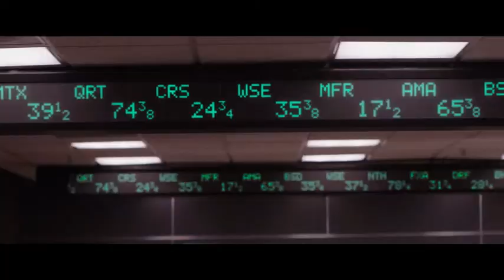Gold (2016) – трейлър с български субтитри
„Gold” разказва за известния скандал с минната корпорация Bre-X Minerals. През 1995 г. те обявяват, че са открили огромни залежи на злато в закупено от тях находище в близост до Борнео, Индонезия. Вследствие цените на акциите на корпорацията хвръкват до небесата и стотици милиони долари са налети под формата на инвестиции. Инвестиции, които потъват в небитието, когато две години по-късно става ясно, че пробите, по които се изчислява количеството злато в находището, са били фалшиви.